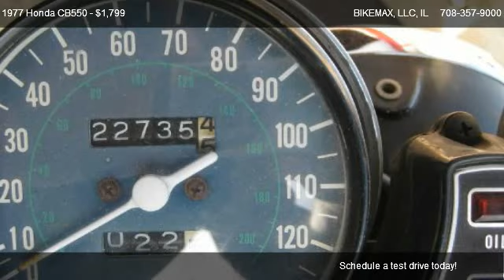1977 Honda CB550 - for sale in Palos Hills, IL 60465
BIKEMAX, LLC
11238 Southwest Highway

in Palos Hills, IL 60465

Come test dirve this 1977 Honda CB550  for sale in Palos Hills, IL.

1977 Honda CB 550.  Inline 4 cylinder.  Great Honda Quality.